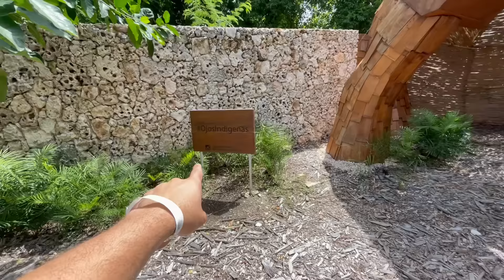UN DIA EN PUNTA CANA REPUBLICA DOMINICANA 🇩🇴 l QUE HACER? l Vida de M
Acompañanos a pasar un dia en Punta Cana Republica Dominicana, uno de los destinos turisticos mas importantes del caribe. Espero les guste!

¿Cuál es la mejor época para ir a Punta Cana?
Punta Cana: ¿cuál es la mejor época para viajar al paraíso ...
La mejor época para viajar a Punta Cana son entre diciembre y abril. ¿Por qué? Porque durante estos meses hay una menor probabilidad a que llueva

¿Cuál es el idioma en Punta Cana?
Palladium Hotel Group: Hoteles en Ibiza, España, México ...
español dominicano
¿QUÉ IDIOMA SE HABLA EN PUNTA CANA? La mayoría de gente habla español dominicano, que suena parecido al español de la costa del Caribe, aunque con influencias del oeste africano. El criollo haitiano también es uno de los idiomas indígenas.

¿Qué es lo más lindo de Punta Cana?
10 cosas que hacer en Punta Cana, además de disfrutar de tu ...
Si eres de los que prefiere explorar hasta el último rincón, Punta Cana es el lugar ideal para realizar actividades acuáticas como el kayak, el windsurf y el esnórquel, o simplemente hacer una excursión en barco, ya sea para salir de fiesta, bucear con tiburones o para recorrer la costa de color aguamarina.

¿Qué ofrece Punta Cana a los turistas?
Informaciones Punta Cana y Bavaro: Punta Cana, Republica ...
Punta Cana es considerada uno de los mayores polos de atracción turística de la República Dominicana, ofrece alrededor de 50 Km. de playas, una infraestructura hotelera de excelencia, aeropuerto internacional, facilidades para todos los deportes, desde paseos en veleros hasta las bondades de algunas de las mejores ...

¿Cuántos días se debe ir a Punta Cana?
Cuántos días ir de viaje a Punta Cana? Guía completa
Si bien 7 días pueden ser suficientes para disfrutar de los principales atractivos de Punta Cana, quedarse por más tiempo puede permitirte explorar aún más la región y disfrutar de experiencias únicas.

¿Que hay que tener para ir a Punta Cana?
Requisitos para ingresar:
Pasaporte con validez de por lo menos 6 meses al momento del ingreso y hasta la fecha en que concluya su viaje.
A la llegada al país tienes que comprar una tarjeta de turista por una sola entrada y cuyo costo es de $10.00 dólares estadounidenses.
Más elementos…

¿Cuántos dólares debo llevar a Punta Cana?
Eso depende mucho de lo que vayas hacer, pero con unos 600 a 800 dolares puede ir bien, lo mejor es que antes de ir contactes con las personas que vas hacer las excursiones y asi ya sabes mas o menos lo que llevar, y en cuestion compras tambien les puedes preguntar a ellos y te daran mas o menos los precios.

¿Qué moneda es mejor para llevar a Punta Cana?
▷ ¿Qué moneda se usa en Punta Cana? |Blog Lopesan
peso dominicano
Ahora que ya sabes que la moneda recomendable para Punta Cana es el peso dominicano y el dólar americano, te ofreceremos información sobre el precio de algunos servicios disponibles en la región.

¿Que debes saber de República Dominicana?
República Dominicana es un país caribeño situado en la zona central de las Antillas, en la zona este de la isla La Española. Limita terrestremente con Haití, el otro país situado en la misma isla. El país tiene muchas islas pequeñas y cayos que forman parte de su territorio.

¿Cómo es considerada República Dominicana?
Información general sobre República Dominicana
República Dominicana es una república democrática, formada por 31 provincias y un Distrito Nacional. La Constitución Política fue reformada el 26 de enero de 2010 y es denominada como la Constitución del Siglo XXI. El Estado está conformado por los Poderes Ejecutivo, Legislativo y Judicial.

¿Cómo es la vida en la República Dominicana?
En términos generales, la vida en República Dominicana es mucho más barata que en la mayoría de los países europeos. La calidad de vida es muy elevada. República Dominicana es uno de los principales destinos turísticos del mundo debido, en gran parte, a la calidad de vida de las personas que residimos en esta isla.

¿Cuál fue el primer nombre de la República Dominicana?
La isla Hispaniola, donde se ubica la República Dominicana, fue descubierta por Cristóbal Colón, durante su primer viaje al Nuevo Mundo, el 5 de diciembre de 1492.